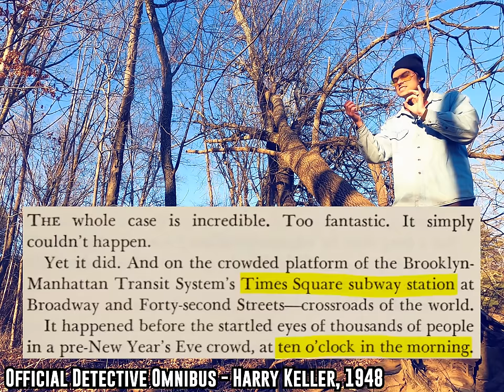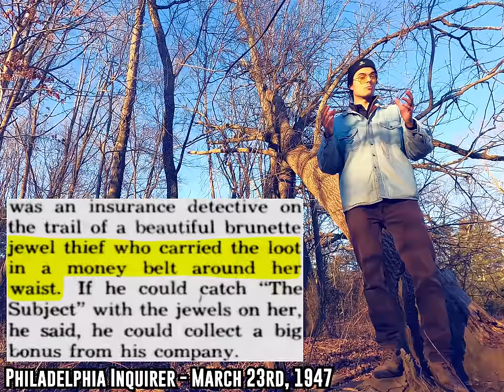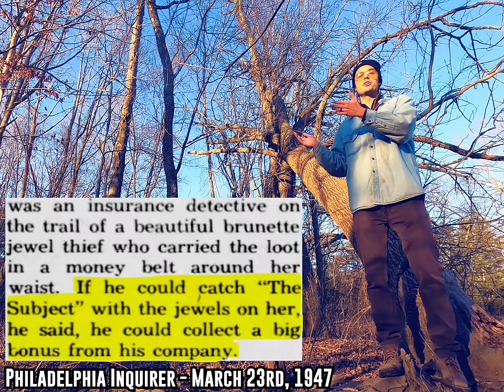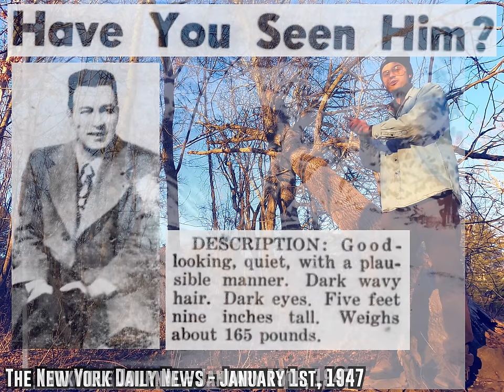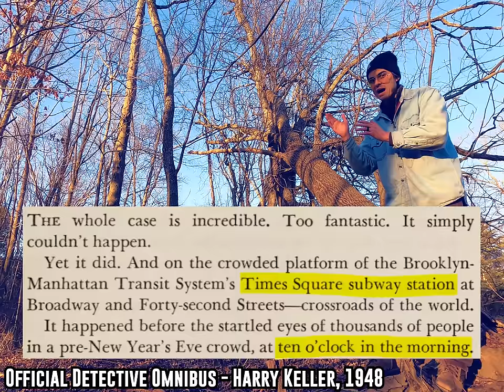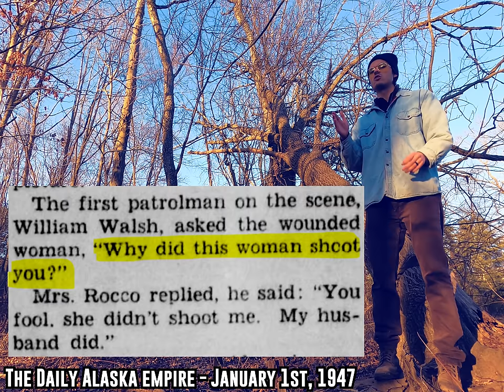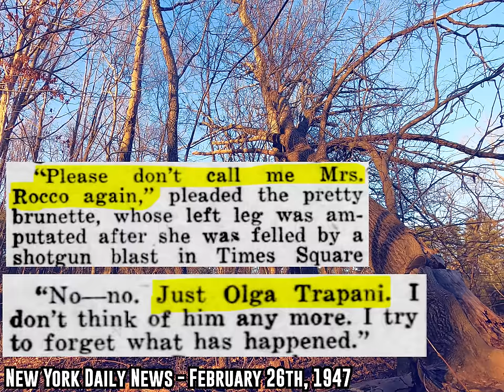Can You Really Catch A Jewel Thief Like This?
Find out what happened to Allen La Rue, Olga Rocca, and Pearl Lusk
BIG SUM
Carson W
Kevin Beck
Dave Hurley
Isaac J.
Morgan Griffin
Joe Miller
Mike Konecki
LandSquid24
Jansi
Paige
Joshua Horner
Lord of Laugh
Connor West
Giklab
nova++
Davis Morley
Serisar
â˜ ï¸  Michael Kruzewskiâ˜ ï¸
Hunter Keilman
livie leigh
Steve Jenkins
MiloÅ¡
Imran Sultan
AbominableFoMan
Michael Casolary
Matthew Davis
Kai Fukutaki
David Haber
Ivan Schurawel
Rob Myers
Nekomaencer
Aidan Patko
Archduke
Beatleboy62
B.R. Yeager
Lynsey F McCoskey
Mike Hochanadel
An CoopÃ­n
LegitBinary
Dean Jones
Tyler Holden
Slaton Spangler
Kristina
Emily McKenzie
Pam Goodridge
Preston Hill
Austin Baker
Patrick van Dijk
Kyle
Alexander
Morgan Anastasi
Andrew Reda
Jason Farque
Russ Determan
Cody Armacher
Aaron Greig
Drkek
Jason Morrey
Jeffrey Hacker
The Grand Poobah
Lottie
Hew
Will Surrette
LepcisMagna
Sam Markey
Josiah Parker
crocoalala
Joseph Walla
Flamingo

References/Further Reading:
Official Detective Omnibus - Harry Keller, 1948
D.C. Evening Star - January 7th, 1947
Wilmington Morning Star - january 12th, 1947
The Daily Alaska empire - January 1st, 1947
Wilmington Morning Star - January 3rd, 1947
D.C. Evening Star - January 1st, 1947
D.C. Evening Star - January 2nd, 1947
D.C. Evening Star - February 14th, 1947
Philadelphia Inquirer - March 23rd, 1947
The New York Daily News - January 1st, 1947
Fort Worth Star-Telegram - January 20th, 1947
Pittsburgh Sun Telegraph - November 9th, 1947
The New York Daily News - April 18th, 1953
New York Daily News - January 1st, 1947
The Knoxville Journal - January 19th, 1947
Chattanooga Daily Times - January 3rd, 1947
The Miami News - February 15th, 1947
New York Daily News - February 26th, 1947
The Brooklyn Daily Eagle - April 21st, 1953
The N.Y. Daily News - April 22nd, 1953
Buffalo News - December 1st, 1953